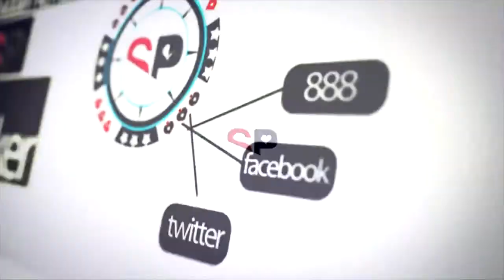Romina Freijomil- Sudamerican Poker